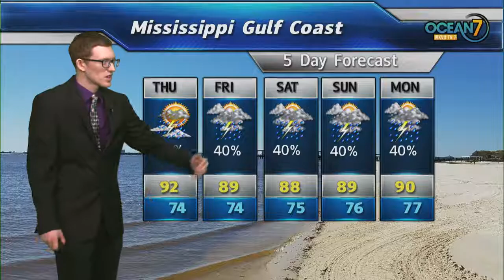Thur. Morn. Forecast 06/27/19